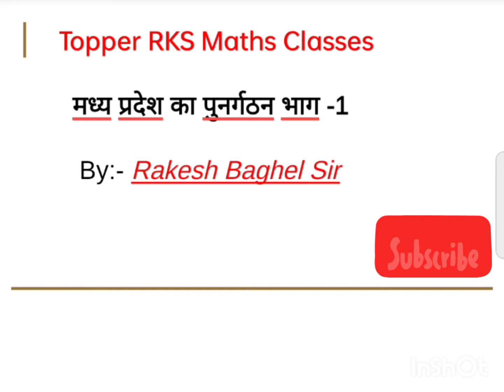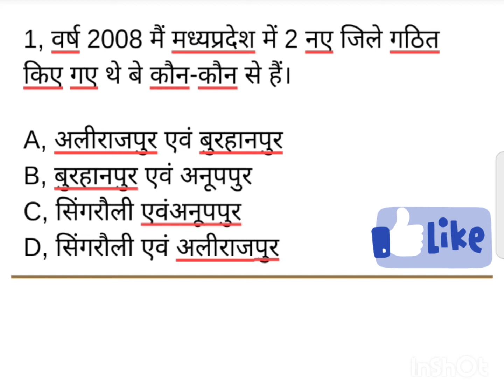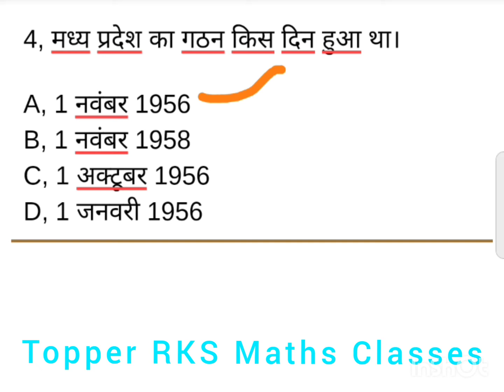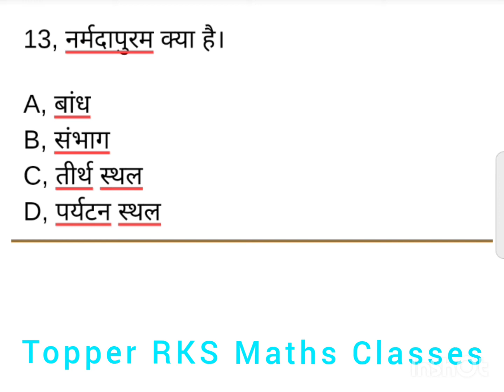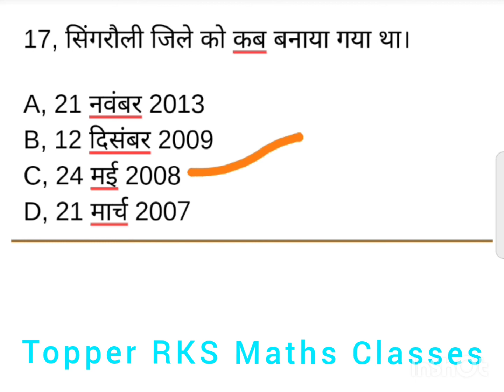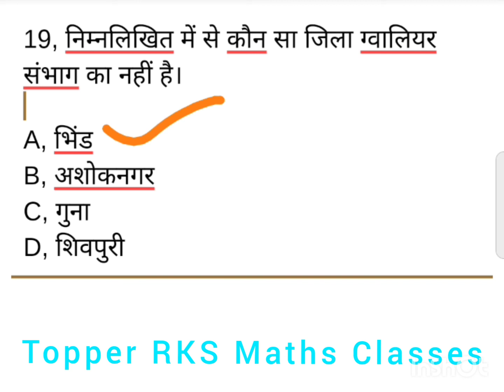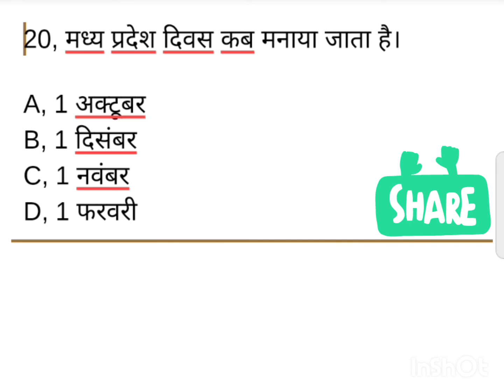मध्य प्रदेश का पुनर्गठन भाग -1 Madhya Pradesh ka punerghatan। Topper RKS Maths Classes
मध्य प्रदेश पुनर्गठन भाग-1 के अति महत्वपूर्ण प्रश्न जो मध्य प्रदेश की परीक्षाओं में बार-बार पूछे जाने वाले प्रश्न है। इन प्रश्नों को व्यापम के द्वारा कई परीक्षाओं में पूछा गया है। यह प्रश्न लगातार कई वर्षों से परीक्षा में पूछे जा रहे हैं। इन प्रश्नों को आप अवश्य पढ़ें वीडियो को पूरा देखें जिससे आपको इन 20 प्रश्नों के सही उत्तर मिलेंगे।

            Topper RKS Maths Classes
topper rks

by:- Rakesh Baghel Sir

यह वीडियो देखने के लिए आप सभी को धन्यवाद।